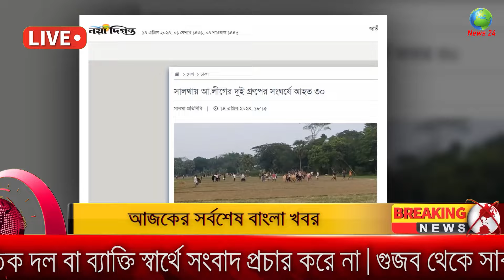Bangla News 14 April 2024 Bangladesh Latest Today News